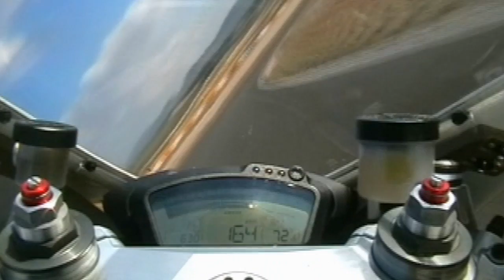Ducati 848 Onboard Almeria. Spectacular action!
Ducati 848 Onboard Almeria. Spectacular action! Watch Ruben Xaus and Tor Sagen onboard the 848. Includes close encounters with journalists from Fastbikes and MCN previously unseen. This is fast!